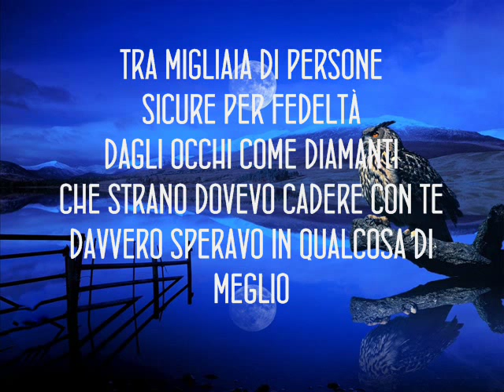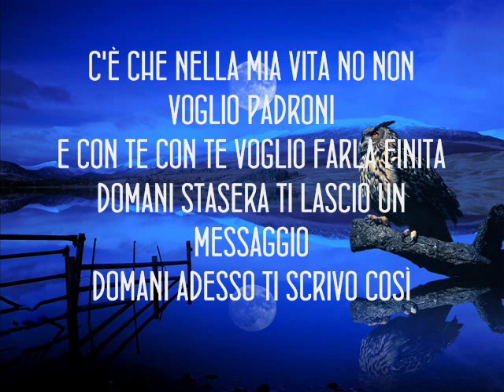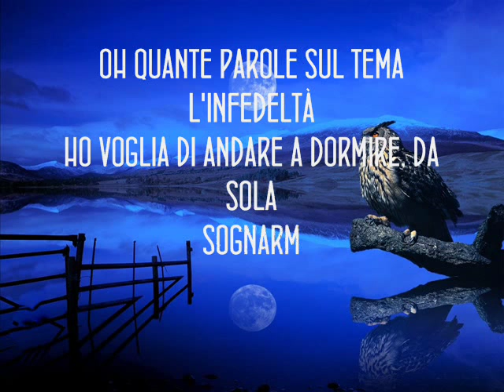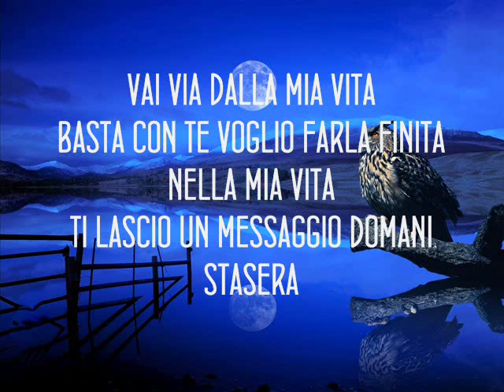KARAOKE ALICE - MESSAGGIO.wmv